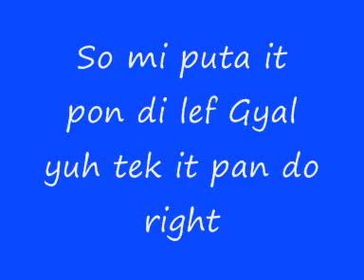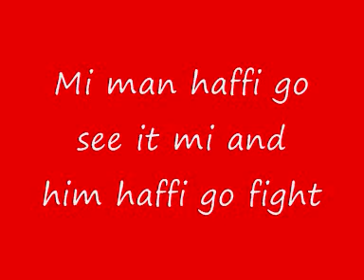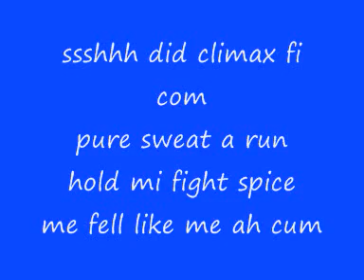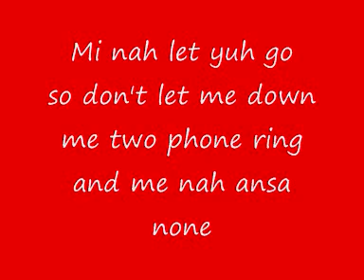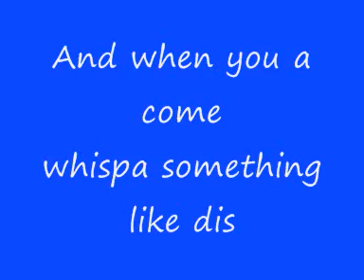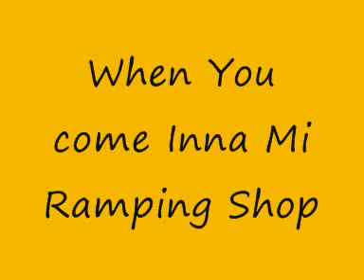Vybz_Kartel_ft_Spice_-_Ramping_Shop.flv